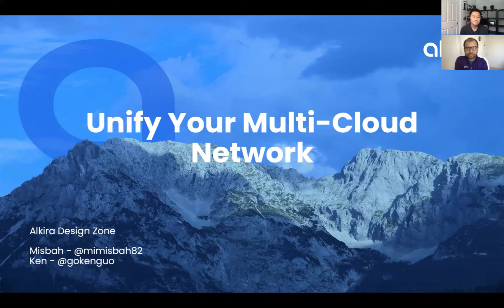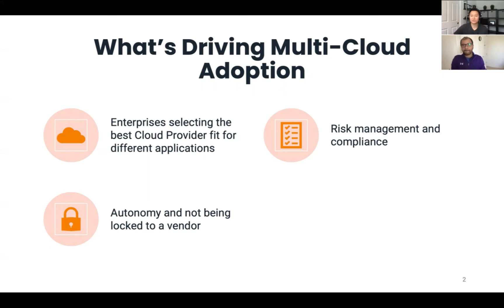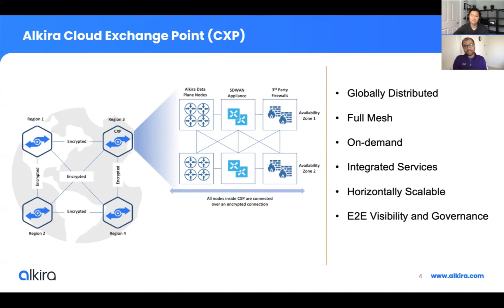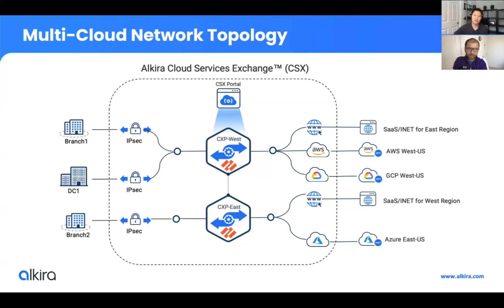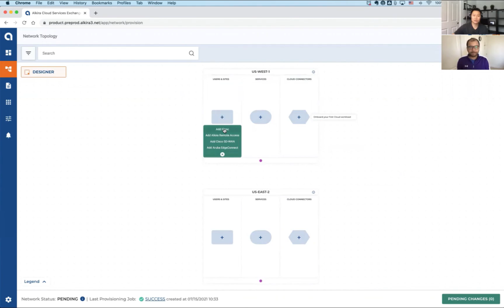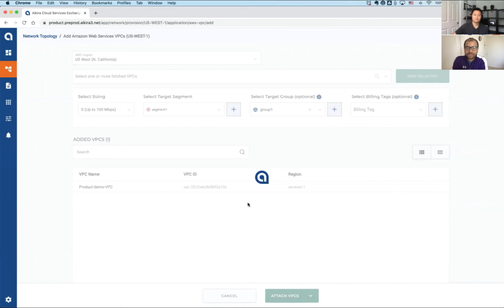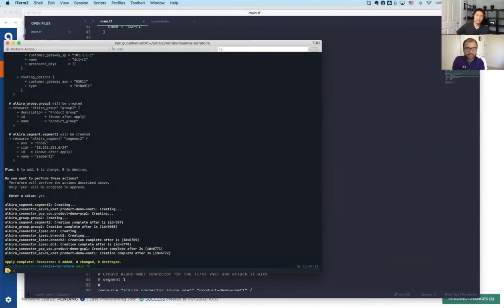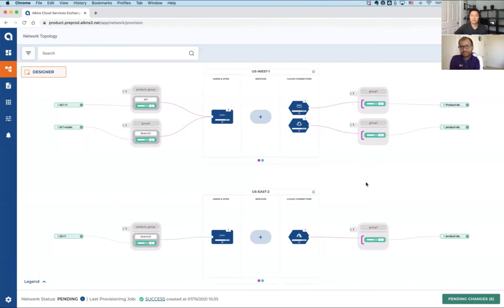Alkira Design Zone - Episode1: Unify Your Multi-Cloud Network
The cloud era is here. Learn the drivers behind multi-cloud adoption and see how to design your network with Alkira Network Cloud solution to address all your cloud networking needs with a DevOps speed.